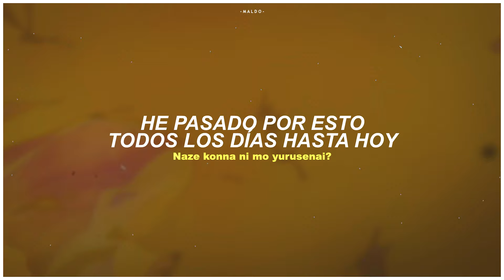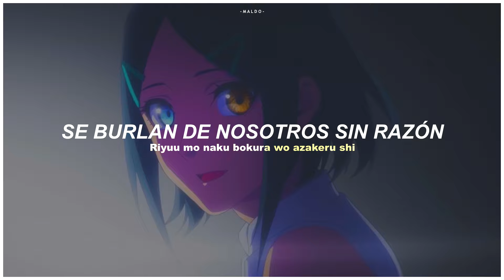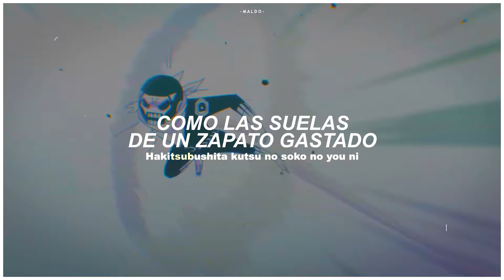Sentai Daishikkaku Opening | Jikai Yokoku - sub. español/lyrics ♡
TEMAZO 🗿

⪩ Canción: Jikai Yokoku
⪩ Interprete: Tatsuya Kitani
⪩ Edición: @R-Maldonado84

✎ Lyrics

Shigyou no beru de boku wa butai ni tatasareru
Kawaribae no shinai kimatta jikan, basho de
“ike, tatakae, makenaide!”
“seigi wa katsu, maketara warumono?”
Kodomo no yume de irodorareta otona tachi no asa

Naze konna ni mo yurusenai?
Ukeireta kore made no hibi wo

(Raishuu no kimi wa makeinu desu!)
(nijuu nen go no kimi mo ika doubun desu!)
Netabarashi de sae kakikaeru
Maku ga agaru

Mata onaji oopuningu teema ga naru
Yotei chouwa no kyou ga hajimaru
Sore demo tsuzukeyou, dare no tame ni?
Mahi ru made ruupu shita hibi wo
Hamidashite shoukori mo naku agaku
Yosou wo, kitai wo, uragitte shimae
Jikai yokoku no boku wo

Mata asa ga kite boku wa butai ni tatasareru
“ike, tatakae, makenaide?”
Ikiteru koto ga erai nante uso wa
Koko jaa imi wo nasanai

Itsu no ma ni ka mainichi wo yasuppoi kurishe de mitashite
Kono geemu kara orita furi de yari sugoshite, nani ga koufuku?
Riyuu mo naku kono sekai wa aru shi
Riyuu mo naku bokura wo azakeru shi
Riyuu mo naku umare ikita shirushi wo
Dokoka ni oite ikanakucha

Hakitsubushita kutsu no soko no you ni
Susumeba suriheru bokura no mirai
Ketsumatsu no mieta monogatari wo
Sukoshi wa aiseru you ni

Endingu no jikan ga kita yo
Kyou mo tanoshinde kureta ka na
Jikai mo onaji hibi ga kuru yo
Raishuu mo mata kou gokitai

Go! Go! Loser Ranger! Opening | Preview of Me - sub. español/lyrics ♡
Go! Go! Loser Ranger! op
Go! Go! Loser Ranger! op sub español
Go! Go! Loser Ranger! op full sub español
Go! Go! Loser Ranger! op full